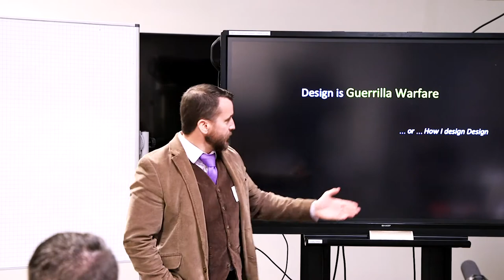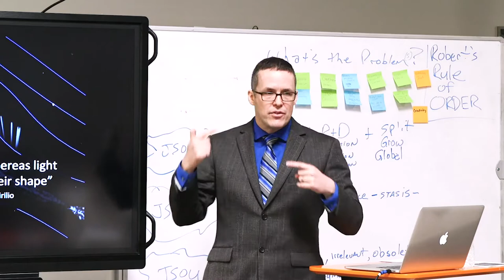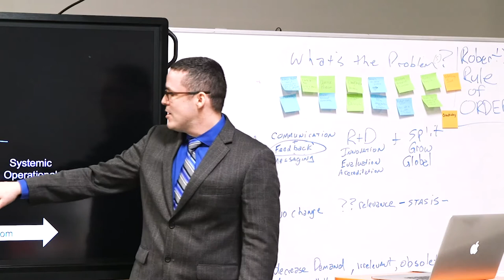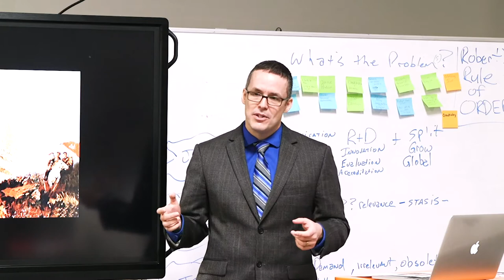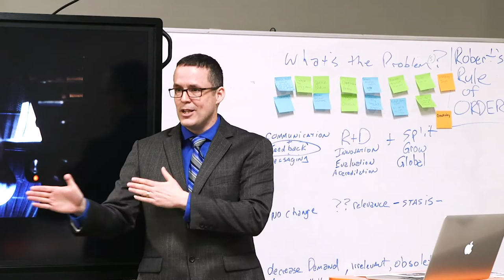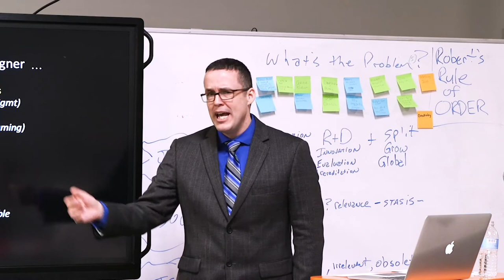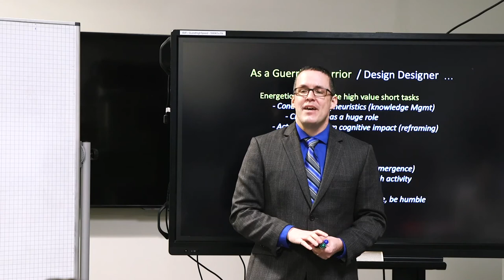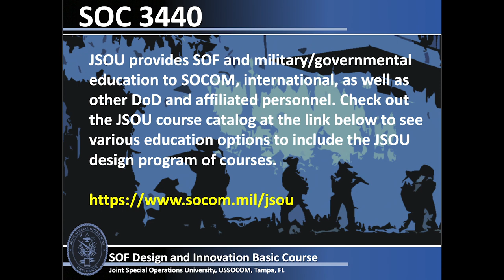Design is Guerilla Warfare - Canadian Armed Forces' LtCol Mathieu Primeau; JSOU Design Series 2020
"Design is Guerilla Warfare"

Lecture Series: "Designing for Change and Innovation in SOF Contexts: the "Think JSOU" design lecture series for Academic Year 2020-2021."

Lecture date: February 5, 2020.

Lecture location: SOFWERX, Ybor City, Tampa, Florida

Author bio: Lcol Mathieu (Matt) Primeau is Military Advisor to the Deputy Minister of National Defense in Canada, and design advisor and instructor for the Canadian Forces College in Toronto, Canada. He is a graduate of the US Army School of Advanced Military Studies (SAMS), and holds two Military Masters in Arts and Science (MMAS) from the US Army Command and General Staff College, a Masters of Science degree from Cranfield University (UK) in Defence Geospatial Information, and a Bachelor's of Engineering degree from the Royal Military College of Canada. He served as Deputy Commanding Officer of the Mapping and Charting Establishment, Chief Geospatial Officer in Regional Command (South) of ISAF in Afghanistan in 2007, commanded multiple sub-units and schools, and worked as senior military planner for the Army.

Lecture abstract: Lcol Primeau provides the JSOU advanced design course students and faculty his observations and experience concerning military design in general as well as specifically his own understanding of Israeli-based "systemic operational design" through his own use and education at the Canadian Forces College, in real-world Canadian applications, during engagements with Dr. Ofra Graicer, and at the U.S. Army School of Advanced Military Studies.

The opinions offered in this lecture are those of the presenter only and do not necessarily represent the views of any of the aforementioned organizations or parent institutions.